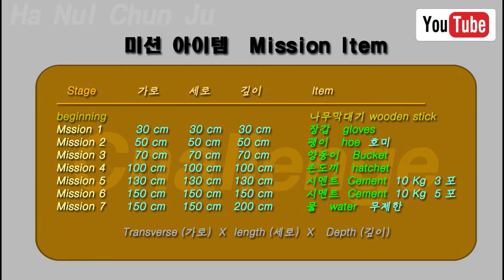Build digging two meters dam. Part 21